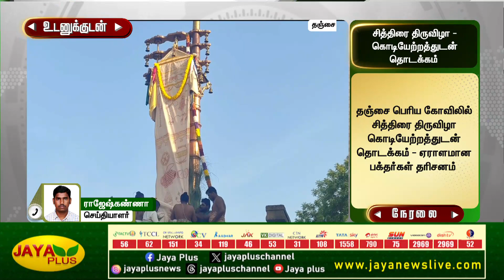சித்திரை திருவிழா - கொடியேற்றத்துடன் தொடக்கம் | chithirai thiruvizha | JAYA PLUS